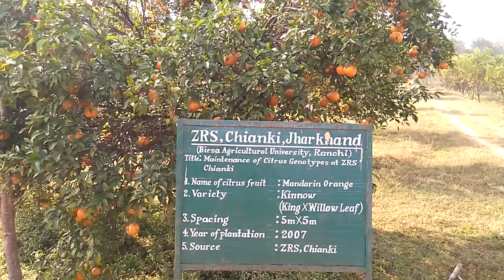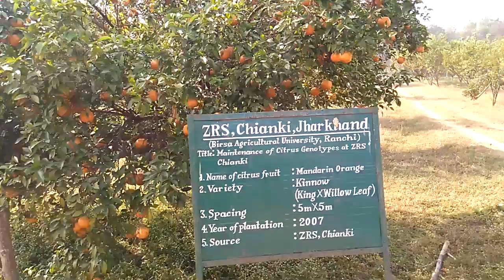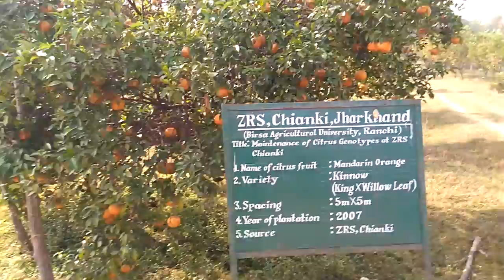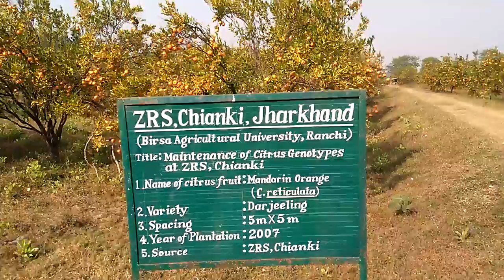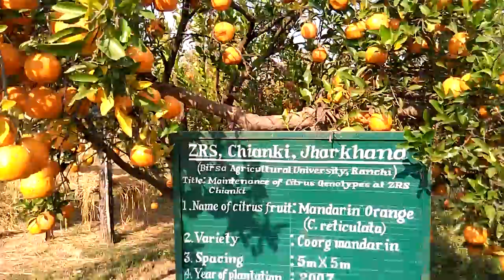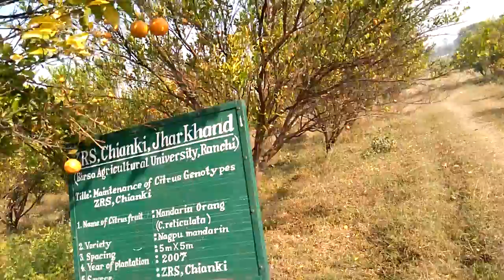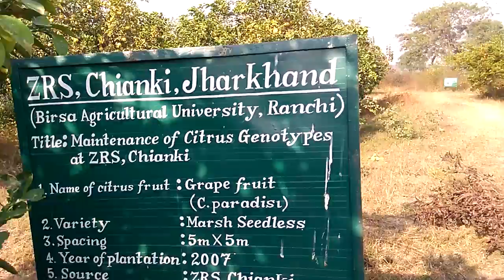Citrus fruits at ZRS Chianki, Palamau, Jharkhand, India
Orange, Mosambi, Kinnow, Nagpur santra, Coorg santra, Dargiling santra, Grape fruit